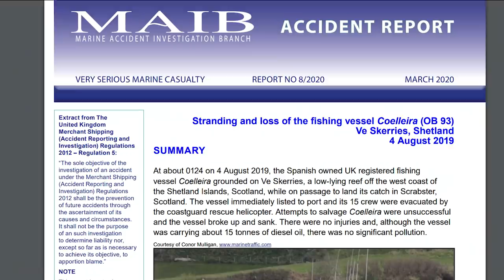INCREDIBLE Abandoned Ships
From the desolate shores of Cyprus, to long forgotten vessels, these are 10 INCREDIBLE Abandoned Ships Around The World

10. RIO | Russia
On Dec 12, 2018, the bulk carrier RIO contacted port authorities with a distress message. They needed immediate help to avoid grounding. Unfortunately for them, tugboats did not arrive on time. The ship grounded on the southern coast of Novorossiysk Bay due to heavy seas and strong winds overnight.

As of right now, there are no signs of the RIO moving anywhere. Hopefully the ship does not get completely destroyed by the sea and survives to transport once again.

9. MV Demetrios II | Cyprus + edro III
MV Demetrios II was a cargo ship that enjoyed the high seas for decades, built in 1964, the ship operated until its eventual grounding in 1998.

March 23rd to be exact. Loaded up with lumber from Greece and headed to Syria, the MV Demetrios II ran aground off the coast of Cyprus, near the Paphos lighthouse. At first, it was seen as a very bad accident for the unfortunate crew of 8. Later on, it was discovered that the Greek Captain and the Pakistani first officer had forged papers. They were deemed not competent enough to operate the ship, heavy seas or not.

There’s another ship that ran aground off the shores of Cyprus, the photogenic EDRO III. The ship ran aground near Pegeia, Cyprus. As always, rough seas and bad weather were blamed for the wreck, there was no salvage operations attempted, but the ship was emptied of all cargo, fuel, and oil.

Articles state that it is now forbidden to visit the ship because its deemed too dangerous, which means at some point, people were allowed to explore it, which must have been a pretty cool experience.

8. SRI LANKA GLORY | Sri Lanka + farah III
Can you believe this shipwreck only happened, not even a year ago? The Sri Lanka Glory was pushed ashore by a storm in July of 2019. Due to bad weather the ship was anchored near the shore. Unfortunately, it still drifted into the unforgiving rocky coastline. The 9 crew members on board made it out safely thanks to the Sri Lankan’ navy.

There are no plans to rescue the ship and it will most likely remain here until it completely falls apart. Piece by rusted piece.

7. SS Maheno | Australia

The SS Maheno might be the oldest ship we look at today. Built in 1905, the ocean liner traveled all around the Tasman sea until it was repurposed as a naval hospital ship during world war I. Now called the His Majesty’s New Zealand Hospital Ship No 1, the ship washed ashore due to a cyclone in 1935.

Since then, it has become a popular tourist attraction, and the hull has somehow remained ashore all those years. Not for long though, you can see the fast deterioration of the wreck between 2007 and 2013.

6. MV Salem Express | Red Sea

The Salem Express was a car and passenger ferry that operated between the countries of Egypt and Saudi Arabia. Constructed in 1964, the ship  changed a few owners before it made its way to Egypt.

In the early hours of December 17th, 1991, the ship collided with a reef close to the Egyptian Coast. The damage was catastrophic and the ship sank within minutes. The official figures say 470 perished in the wreck, but some estimate that it was closer to 690. Since then, the shipwreck has become a popular spot for scuba divers, who can easily enter the ship from many points. Only 100 feet below the sea, you can explore the ship and its cargo of cars and luggage, which are pretty much undisturbed.

5. MV Golden Ray | Georgia State

Since September 2019, the car carrier MV Golden Ray has been lying on her side in shallow water near the Port of Brunswick in Georgia State.

The ship capsized shortly after departing the port, all 23 crewmen were rescued while the ship started to list. 4 crew members went missing but were eventually found safe and sound by the US Coast Guard.

The ship was filled with mostly Kia and Hyundai cars headed to the Middle east, and it is believed the incident was related to loss of stability due to improper cargo stowage and incorrect water ballasting. A really dangerous mix.

By October, it was decided that the MV Golden Ray was a total loss, and the ship would be cut up in place and scrapped. If you want to see this behemoth in the water, better do it soon.